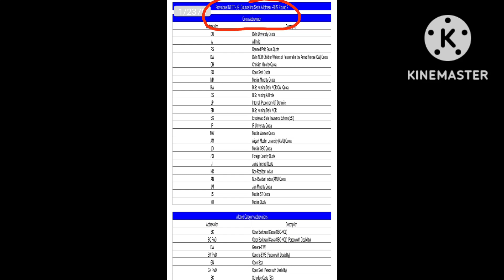Mbbs/bds round 2 counseling results released🙂